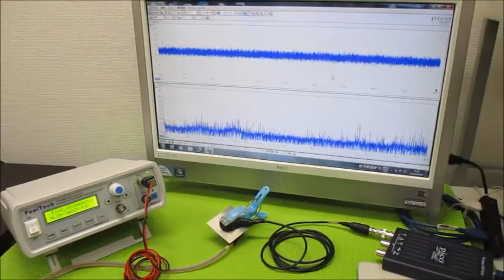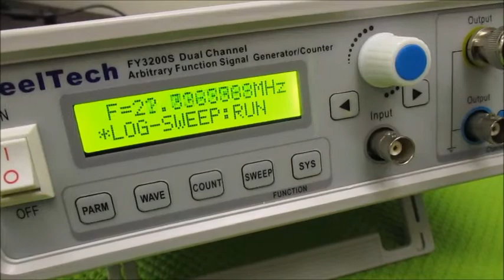オリジナル超音波実験 超音波システム研究所 ultrasonic-labo